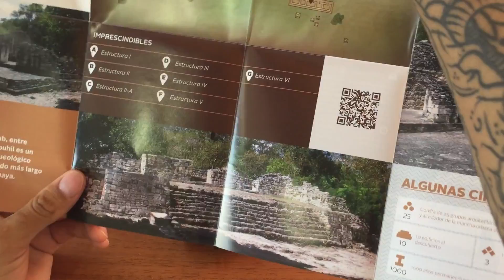Unboxing GoPro hero 5 black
Alistándonos para explorar la selva Maya - Calakmul, Chicanná, Becán,Chunhuhub, Xcalumkin, Hochob, Xpujil, El tigre, Dzibilnocac, Balamkú, Hormiguero, Tohcok, Santa Rosa Xtampak, Tabasqueño, Kankí,